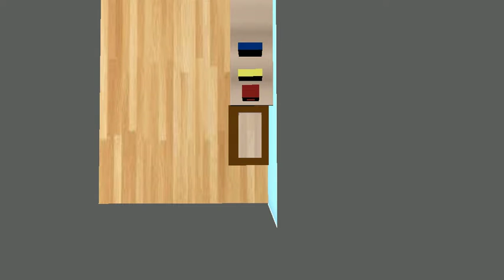Brick falling (top view) no shadow